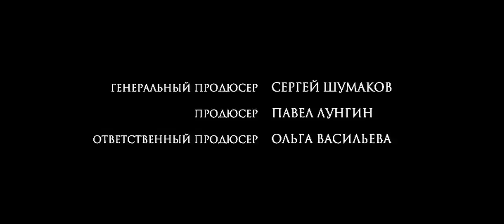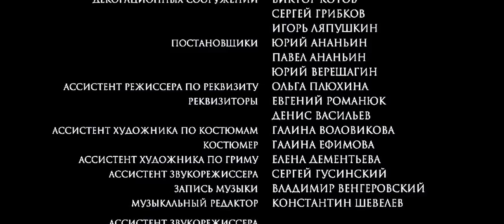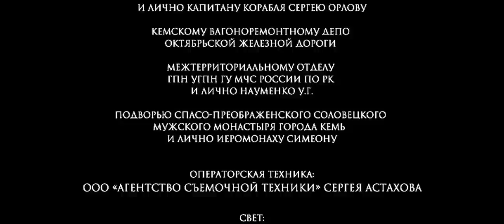Ostrov - A sziget [1080p HD]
Színes, feliratos, orosz filmdráma, 114 perc, 2006

Anatolij fiatal katonaként nehéz választásra kényszerül, amikor a nácik fogságába esik: saját élete megmentése érdekében meg kell ölnie parancsnokát. E szörnyű tett után ortodox szerzetesek mentik meg, és adnak neki otthont, Anatolijból pedig szerzetes lesz. A férfi még harminc évvel a szörnyű események után sem képes szabadulni a bűntudattól, pedig közben - különleges képességének hála, híres gyógyító, sokak számára valóságos szent lesz. Egy nap aztán váratlan vendég érkezik a szigetre, ahol Anatolij él...

Pavel Lungin többszörösen díjnyertes keresztény, orosz művészfilmje olyan elgondolkoztató spirituális élmény, mely rendkívüli, különleges világba viszi a nézőt. Az alkotás Andrej Tarkovszkij filmjeinek hangulatát idézi..

rendező: Pavel Lungin
forgatókönyvíró: Dmitri Sobolev
zeneszerző: Vladimir Martynov
operatőr: Andrei Zhegalov
producer: Pavel Lungin
vágó: Albina Antipenko

szereplő(k):
Pyotr Mamonov (Anatolij)
Viktor Sukhorukov (Filaret)
Dmitri Dyuzhev (Iov)
Yuri Kuznetsov (Tikhon)
Viktoriya Isakova (Nastya)